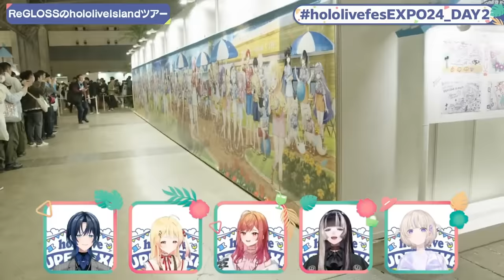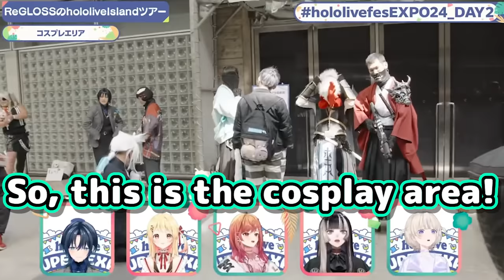Ao-Kun Notices Ao-Kun Cosplayer That's Cooler Than Her【Hololive】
使用BGM
□DOVA-SYNDROME

Ao-Kun Hears Calli's "GUH" For The First Time And Got Surprised By How Cute It Sounds【Hololive】